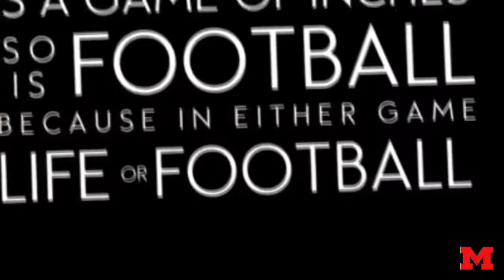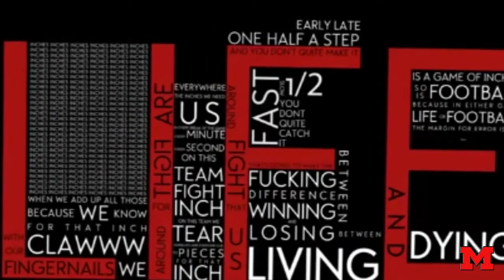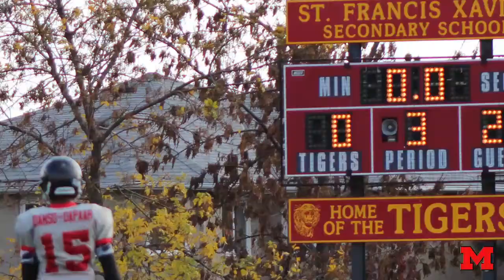St.Marcellinus Senior Football Team 2013